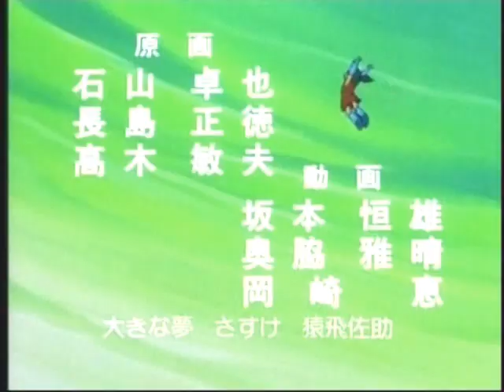まんが猿飛佐助 OP ED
アクエリアス - さるとび参上
アクエリアス - 佐助翔べ
作曲：山本正之